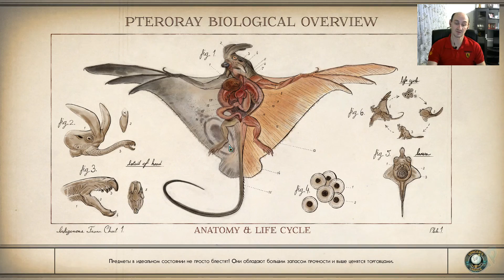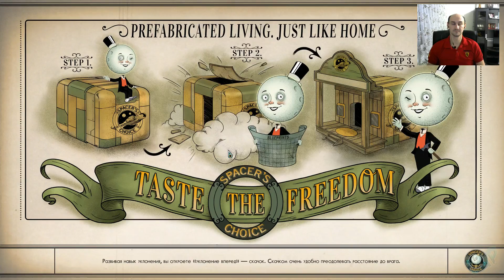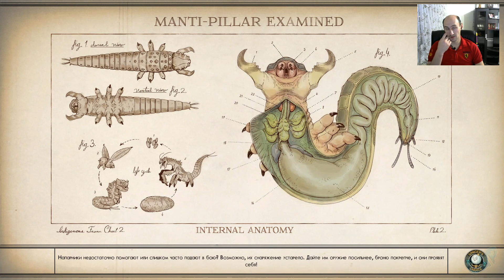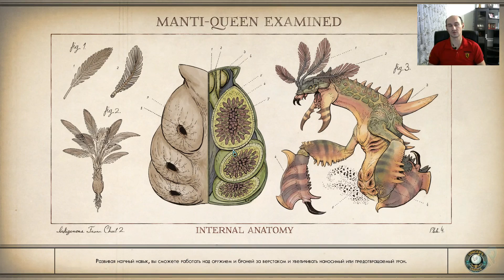The Outer Worlds ► Помогаем иконоборцам, потрошим жукозавров! Прохождение игры - [11]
Прохождение игры The Outer Worlds!
The Outer Worlds — новая однопользовательская научно-фантастическая ролевая игра с видом от первого лица, над которой работают Obsidian Entertainment и Private Division.

Вы пробуждаетесь после гибернации на корабле поселенцев, пропавшем по пути к Альциону — самой дальней земной колонии на краю галактики, — и оказываетесь в центре масштабного заговора, который угрожает существованию всей колонии. Созданный вами персонаж сможет повлиять на ход этой истории, исследуя глубины космоса и встречая многочисленные группировки, которые сражаются за власть. В системе уравнений корпоративной колонии возникает новая непредсказуемая переменная — вы.

Подкинуть монетку на чай можно сюда: 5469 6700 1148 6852 - Сбер.